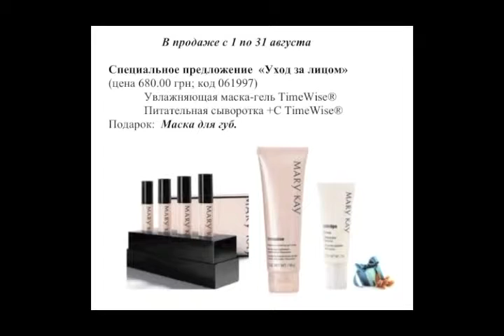Видеоновости август Туткевич